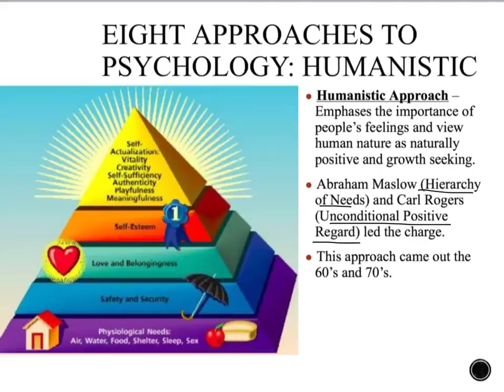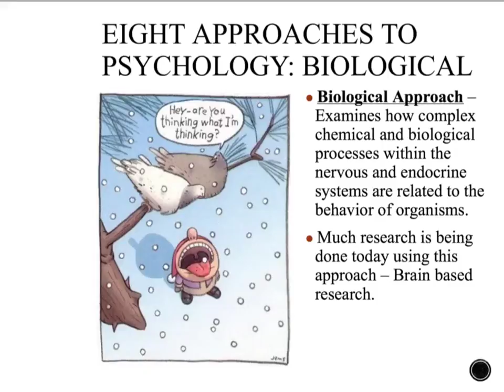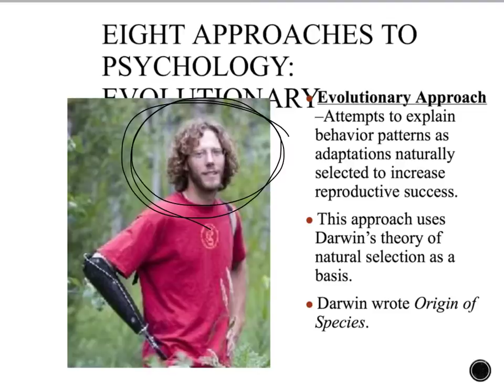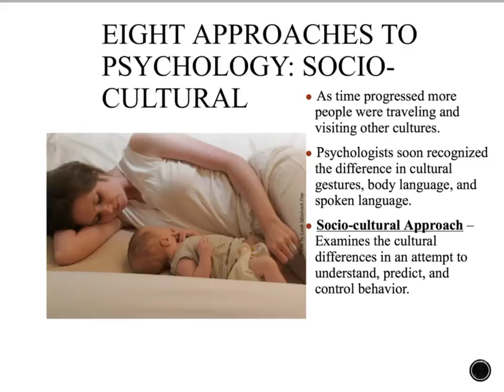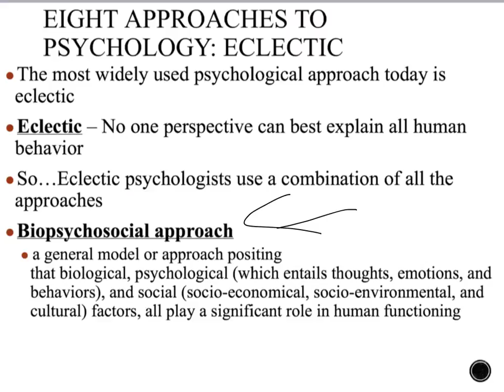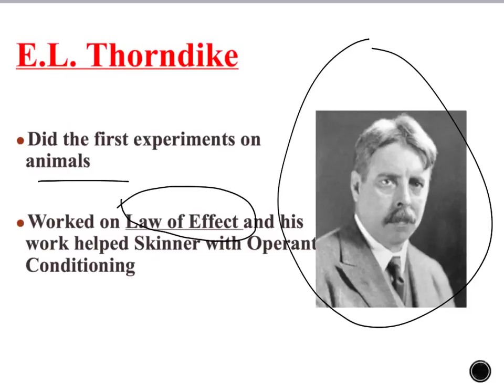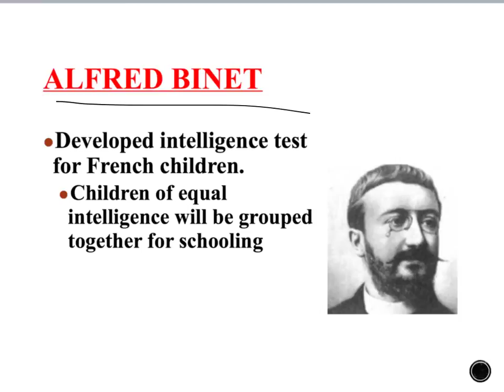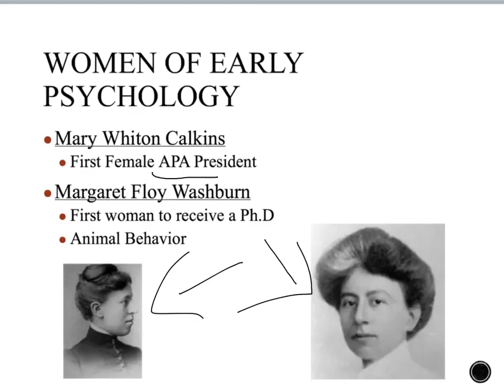1A.II (Part2)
AP students in psychology should master the following:

• Describe and compare different theoretical approaches in explaining behavior:
— structuralism, functionalism, and behaviorism in the early years;
— Gestalt, psychoanalytic/psychodynamic, and humanism emerging later;
— evolutionary, biological, cognitive, and biopsychosocial as more contemporary approaches.
• Recognize the strengths and limitations of applying theories to explain behavior